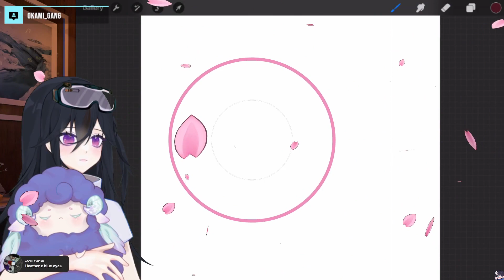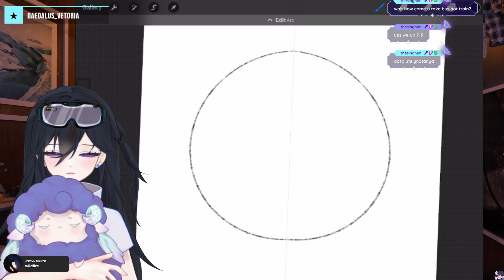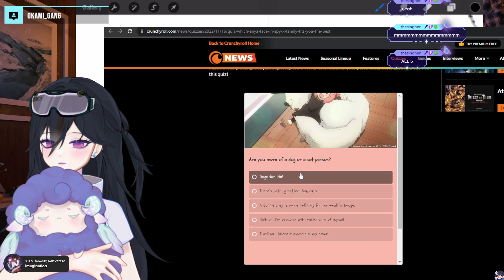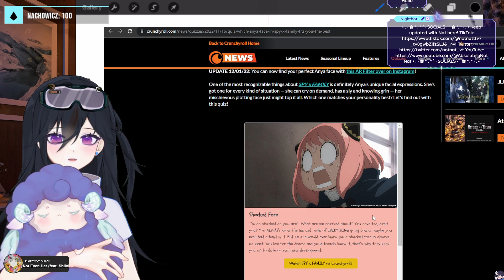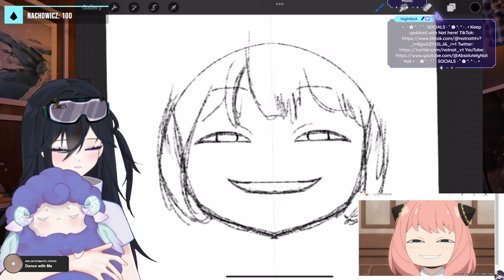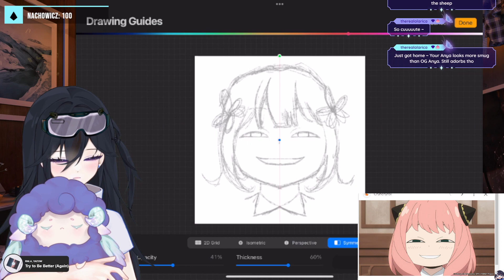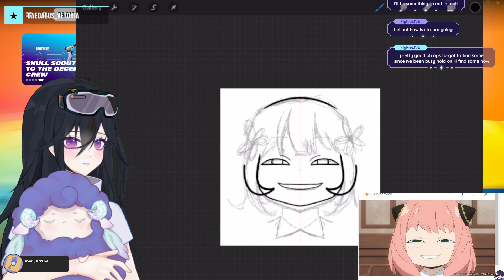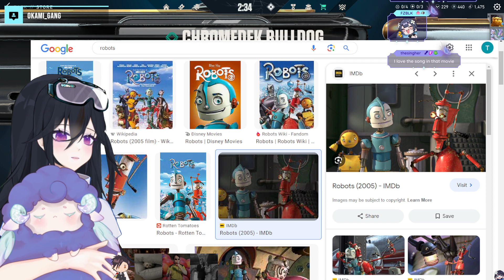Chill night | !discord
THANK YOU FOR 300 FOLLOWERS

I stream on Twitch.tv/absolutelynotnat

Come say hi to me on stream, I go by Tash or Nat! I am new to streaming and not very good at it or Valo.
I stream Valorant a lot!
My alt account is currently higher than my main T~T (Gold 3 on alt, and Gold 1 on main).

Credits~
• Twitch overlay is made by me
• Emotes by quoccav and myself!